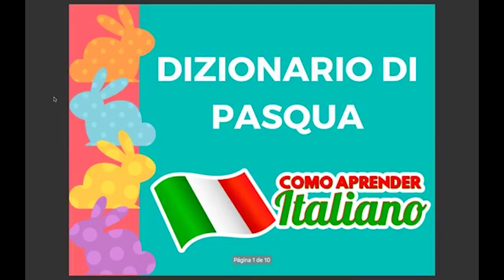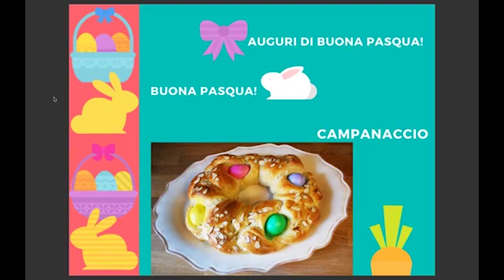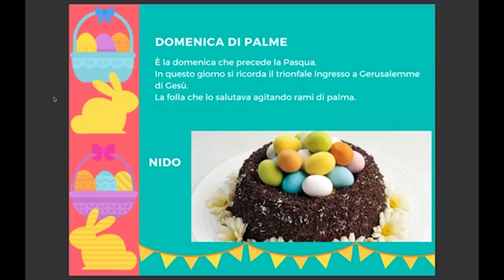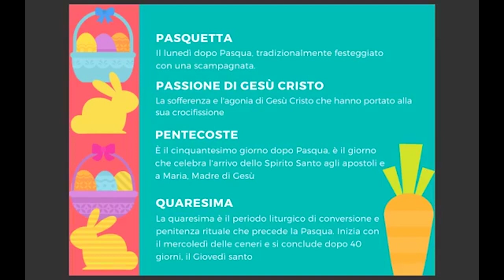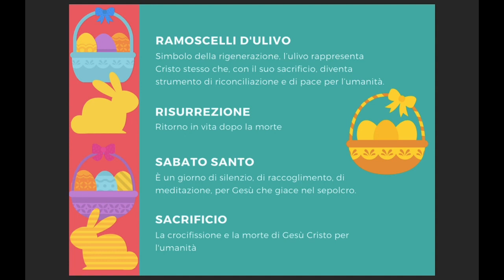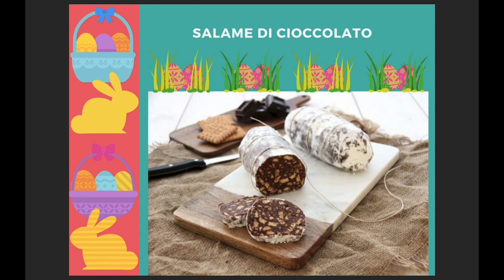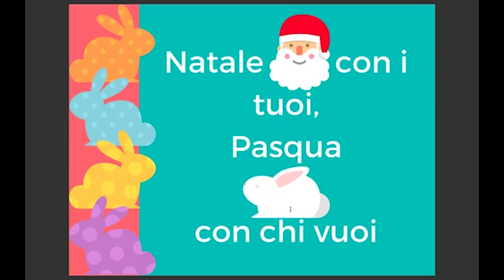Tanti auguri di Buona Pasqua a tutti voi!!!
Quer Aprender Italiano através de uma Imersão de 7 dias?

Vocês me encontram também no Whatsapp pelo número 👉 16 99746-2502

Baci baci!
Mariana Tupan